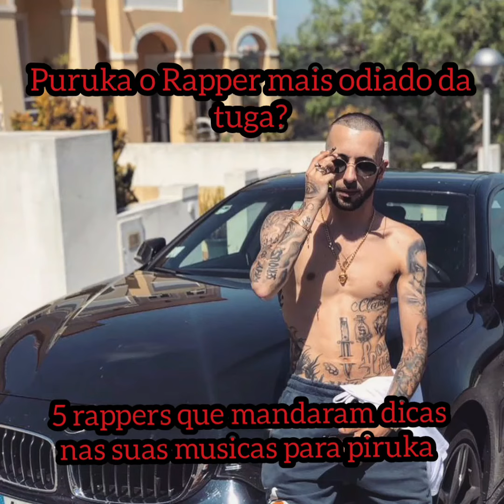Piruka o rapper mais odiado da tuga?